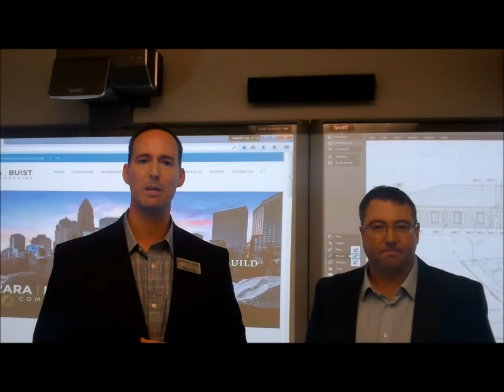Ribbon Cutting - Ferrara Buist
On Thursday, September 25, 2014 the Chamber celebrated the ribbon-cutting ceremony for the Palmetto Commerce Centre, a state of-the-art facility which is the new home for several Chamber-member companies.  At this event, Robert Palmer & Associates, CPA; the Ferrara-Buist Companies; and David Bowman Wealth Management & Retirement Consultants, Inc. all celebrated the relocation of their thriving businesses to this impressive new facility.The ribbon-cuttings took place at 11:30am, 11:45am and 12:00pm followed by an Open House. Regarding the new location, David Bowman said, "I look forward to continuing to grow my business in York County by providing exceptional financial advice and service to area residents. We feel better equipped than ever to do this."  Similarly, Bobby Palmer shared that, "This location will continue to give our clients the service and advice they expect in a larger, more convenient location", while David Buist and Adam Ferrara added, "Ferrara Buist is excited to continue to be an integral part of the growth of York County".